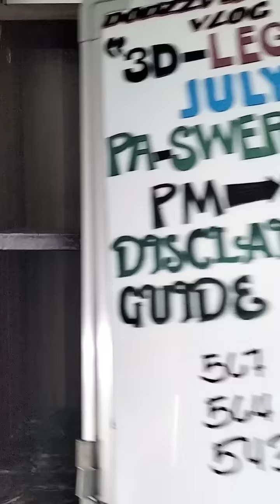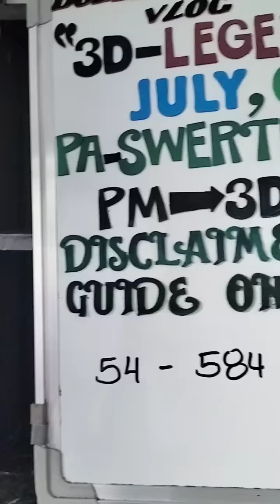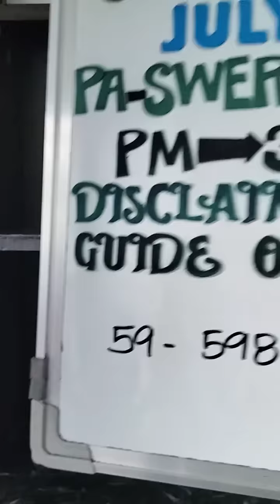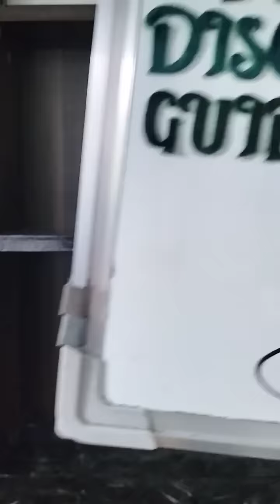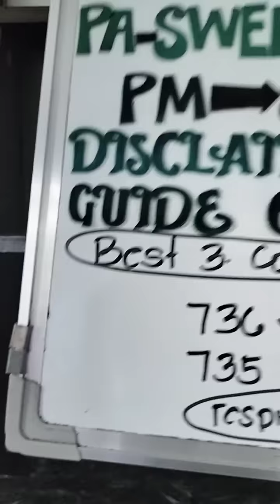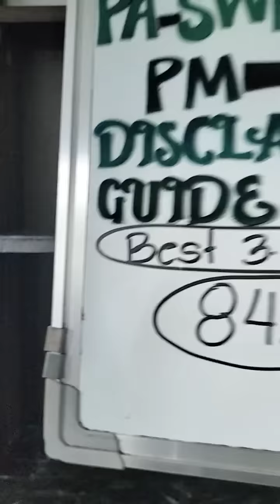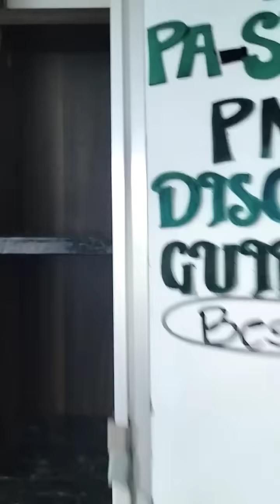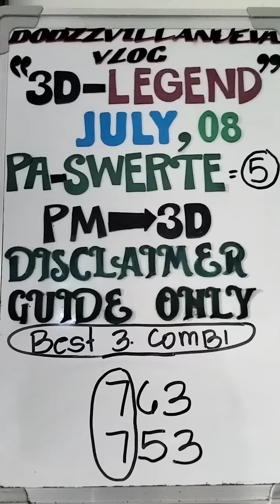JULY 08, 2023 ((3D LOTTO))